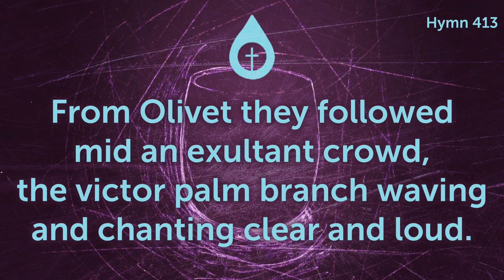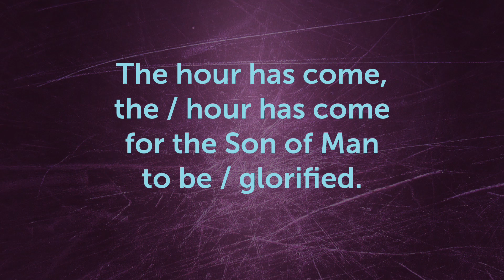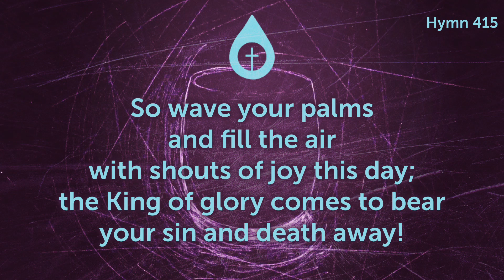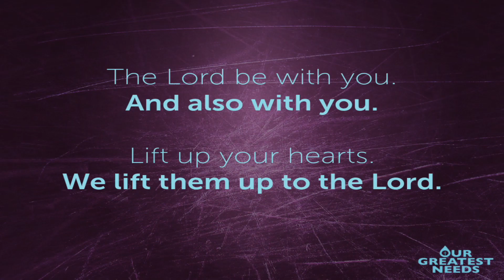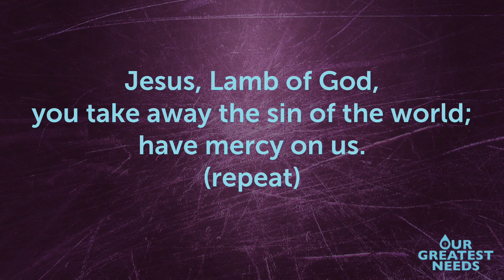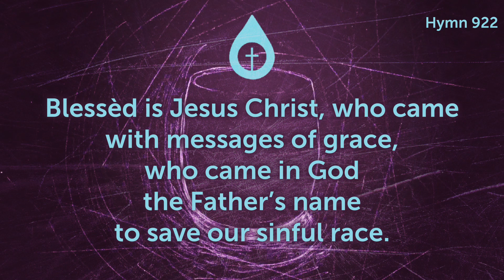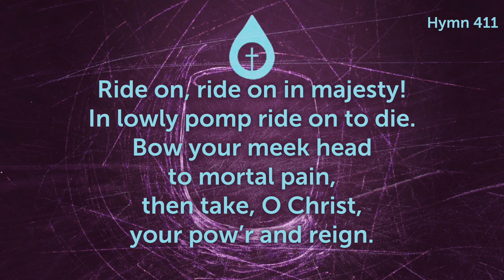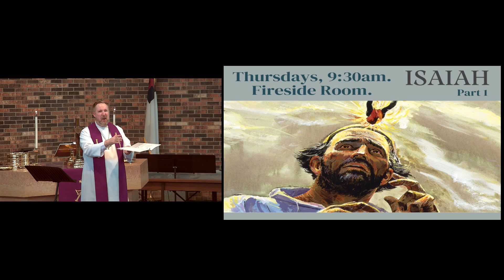Our Greatest Needs: A Greater Type of King (Traditional)